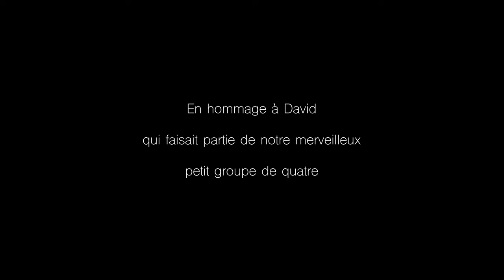LA TRAVERSÉE DES ÉCRINS ET DU QUEYRAS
18 août 2023. Avec trois amis Jean-Luc, Pascal et David, nous partons pour une tentative de traversée des Écrins. D'abord 1h45 de marche pour rejoindre un col situé entre le Piolit et le Col de Chorges. Lieu de déco idéal qui nous permet de profiter des premiers thermiques relativement tôt le matin (vers 10h).

Ce jour-là, nous avions des plafs prévus à +4000 et un vent modéré passant de SE le matin à SO l'après-midi. Les conditions idéales qui ne s'offrent que quelques jours dans l'année sur les Écrins.

Cela a donné un magnifique vol qui a non seulement permis de traverser les Écrins du sud vers le nord, mais d'enchaîner sur une traversée du Queyras du nord vers le sud. Merci à Jean-Luc pour ses précieux conseils.

Je dédie ce vol et cette vidéo en hommage à David, qui nous a quittés deux jours plus tard dans un tragique accident de parapente.

Voile : Niviuk Artir R
Sellette : Woody Valley GTO Light 2

AVERTISSEMENT : ce type de vol s'adresse à des personnes expérimentées en vol de distance en parapente. Ne tentez pas des traversées de haute montagne sans une complète préparation, et sans avoir bénéficié des conseils de parapentistes connaissant le secteur. Ayez sur vous une balise de secours qui permet de vous localiser en cas d'urgence.